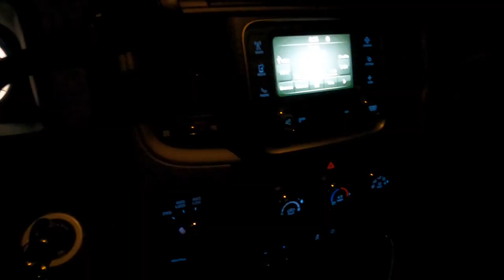Blue Collar Fishermen - Episode #3 - Steelheadin'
Episode #3 -  I bush whack to find some fall Steelhead Rainbow Trout.